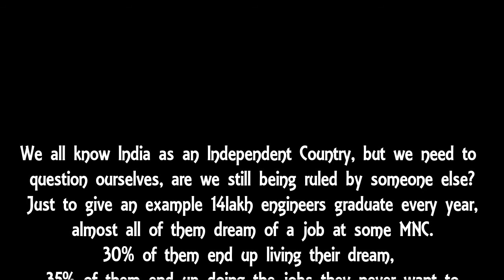|JANA GANA MANA | INDEPENDENCE DAY (PIONE COVER).........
This video is dedicated to all our freedom fighters and to our society